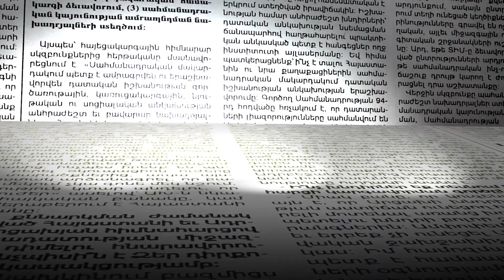Ահազանգ. ինչ կապ ունի ՔՊ-ի համակիրը քաղաքացուն տանից զրկելու հետ